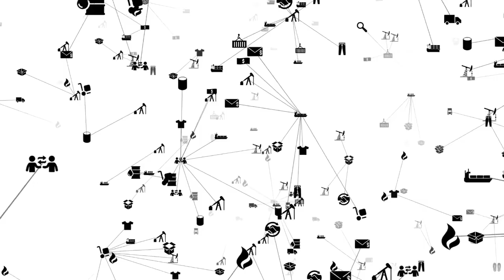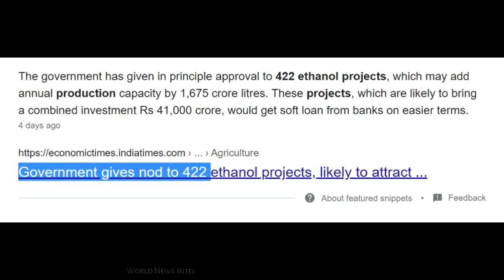India's 100% Made in India "Ethanol Fuel" will bring down OPEC country's growth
Government gives nod to 422 ethanol projects

Sound Source